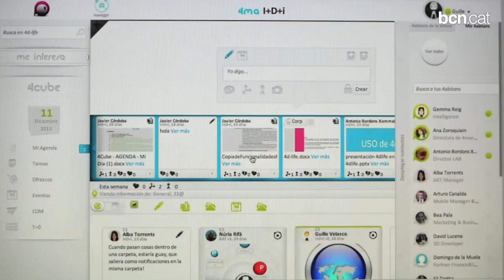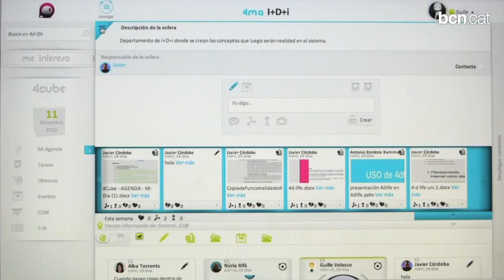Com és la ciutat ideal dels joves?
La xarxa social 4dlife està pensada per a recollir les inquietuds i idees dels joves de la ciutat. Enguany n'estan fent una prova pilot amb els alumnes de l'escola Virolai a través del projecte 'La ciutat on vull viure'.